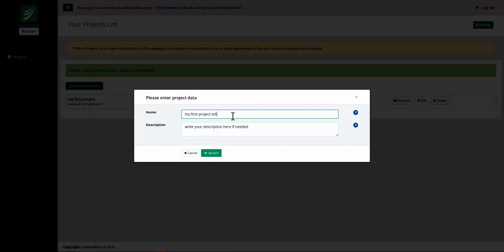1. How To Create, Edit and Delete Project